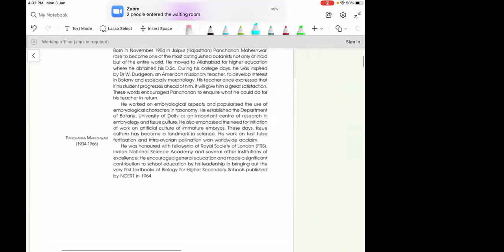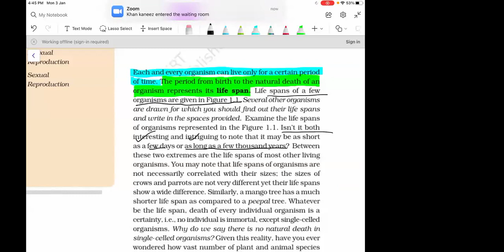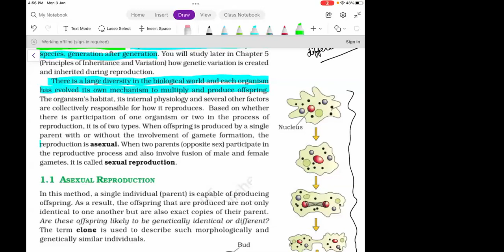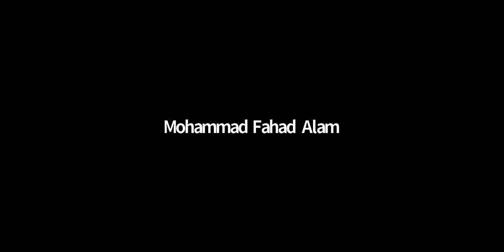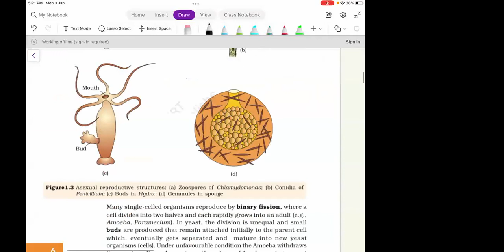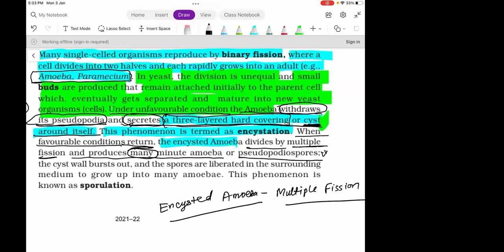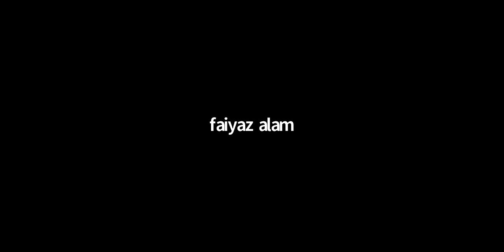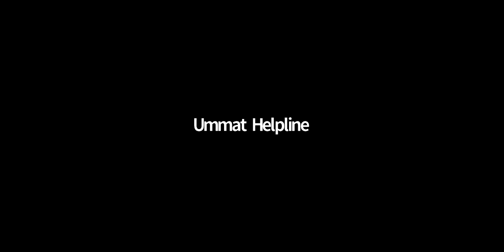Day 1 Biology class for NEET Entrance 2022